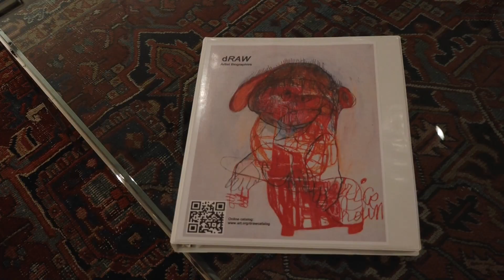Intuit: The Center for Intuitive and Outsider Art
A short promo piece for Intuit made for Documentary Cinematography at Columbia College
Song - Twice (Acoustic/Hip Hop Cover, instrumental) | Little Dragon by H. D. Instrumental